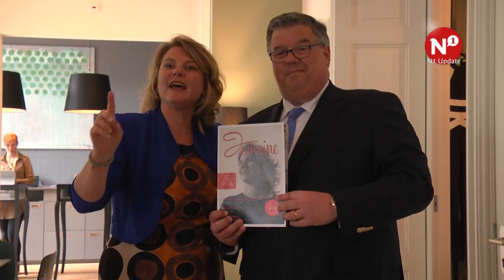Glossy 'Jeannine' gepresenteerd in Nijmegen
Lef. Dat is het thema van het derde nummer van Jeannine, het gastvrijheidsglossy van de Nijmeegse ondernemer Jeannine Sok. Het nummer werd dinsdagmiddag gepresenteerd in hotel Blue aan de Oranjesingel.